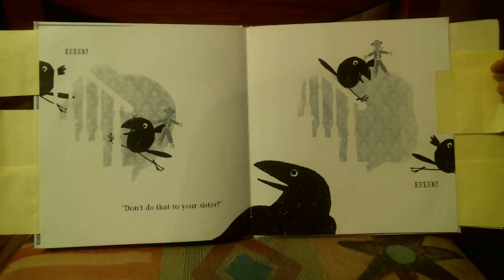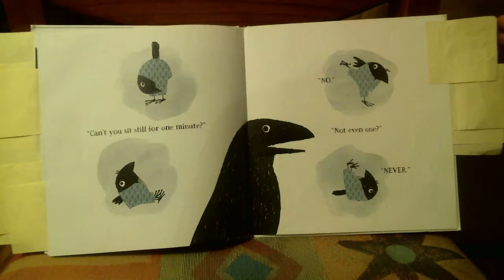Edgar Gets Ready for Bed by J Adams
I wonder if Edgar Allen Poe foretold a children's book that would introduce The Raven as well as this ! Edgar experiences the same things every child does- getting dressed, taking a bath, reading a good night story, etc.